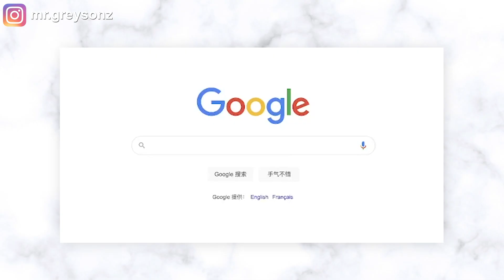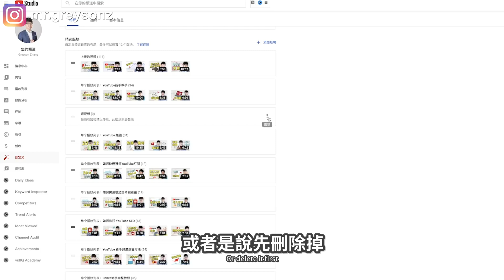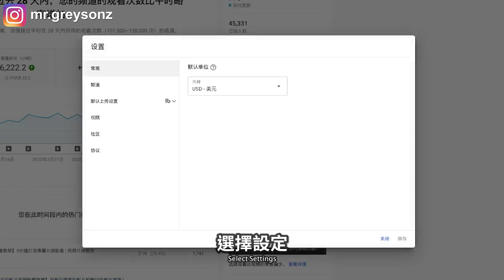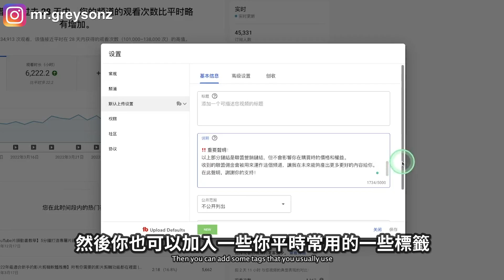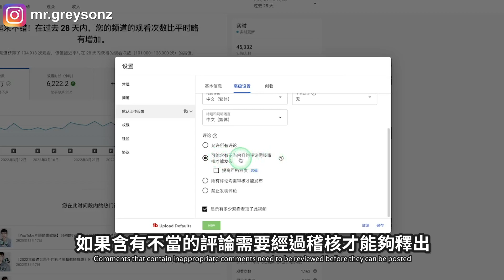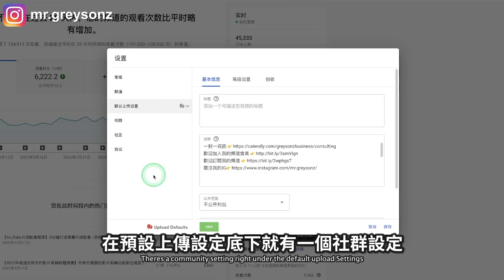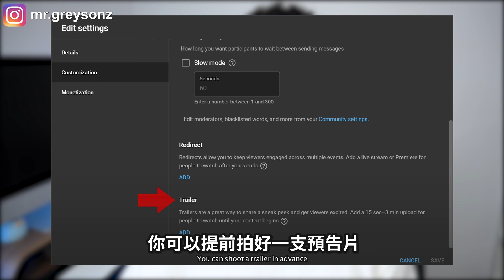【你應該趕緊更新這些頻道設置】重要YouTube頻道設置更新（2022）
在你不注意的時候，YouTube又做出了很多改變。不管是面對觀眾的YouTube平台頁面，還是面對創作者關於YouTube頻道設置的一些調整。今天這期影片，我就會和你分享2022年YouTube做出的一些關於創作者頻道的一些重要調整。在看完這期影片之後，你需要對你的頻道及時做出更新，才會讓你在2022年YouTube頻道運營有更積極的幫助。

重要YouTube頻道設置更新（2022）：
0:00 介紹
0:41頻道設置更新一
1:35頻道設置更新二
2:10頻道設置更新三
2:44頻道設置更新四
3:57頻道設置更新五
5:03頻道設置更新六
5:55頻道設置更新七
6:20如何正確上傳一部YouTube影片